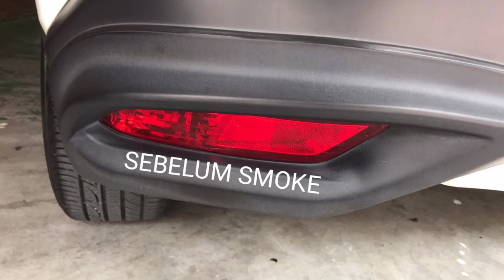HONDA HRV HEADLAMP COATING SMOKE BLACK MAMBA FROM SETIA ALAM👍 FB-JEZZYCOAT LAMPCOATING 🌈 KILAT LAMPU